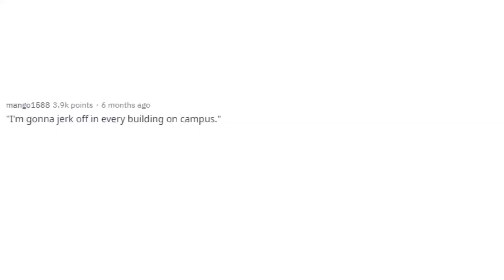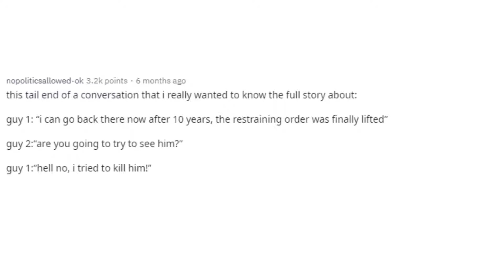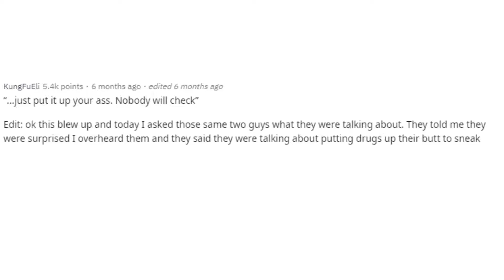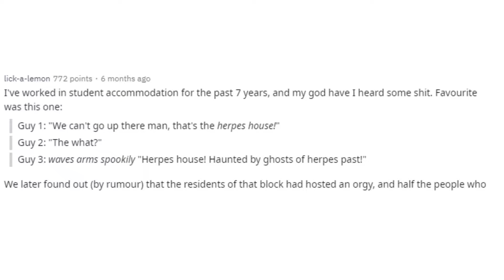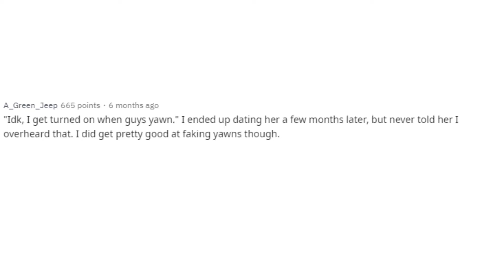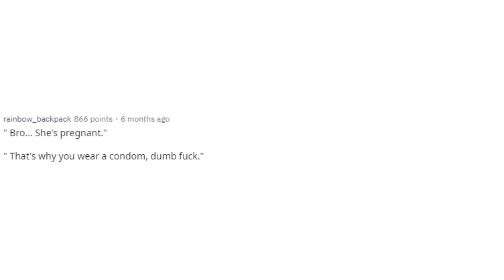Students Share The Weirdest Comments They've Heard In School (AskReddit)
Students share the most eyebrow raising comments they've heard in school.